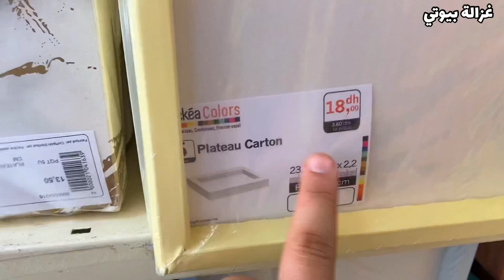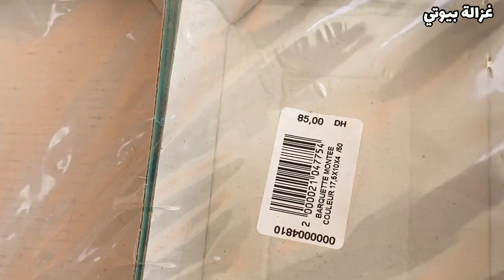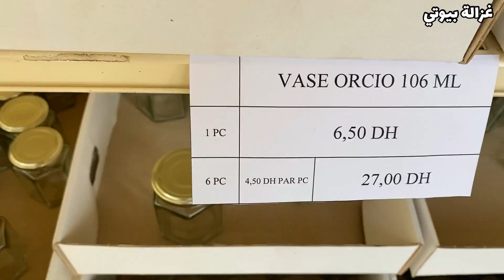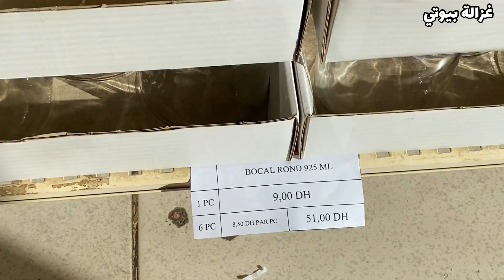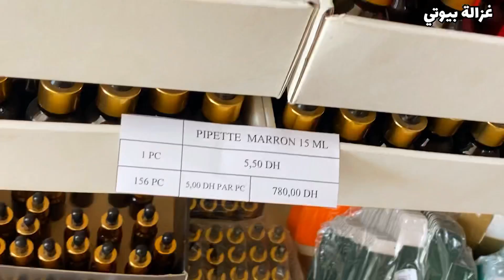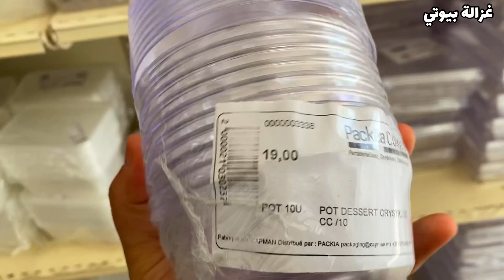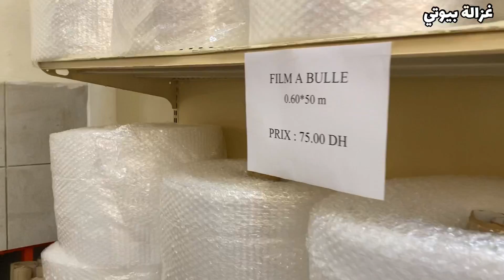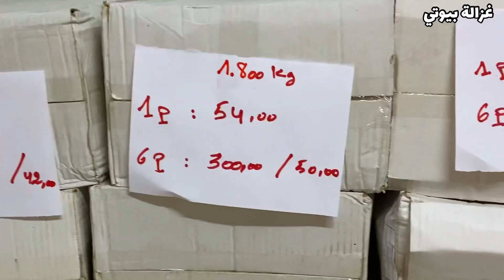الهوتة 🚨أكبر محل💥 لبيع مواد لومبالاج 😍معلبات التخزين بلاستيك _زجاج _الالمنيوم🤩 اصحاب المشاريع 🥳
🚨 Adresse agadir :
 Avenue Hassan 1er، أگادير 80000

🚨 Adresse casablanca :
 15 Rue Brahim Nakhai، الدار البيضاء 21100